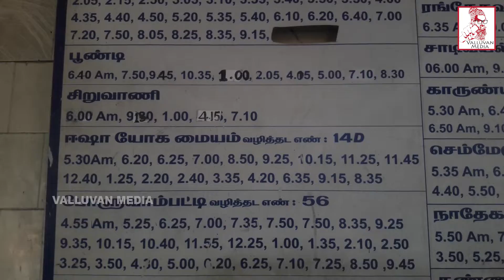ISHA YOGA & ADHIYOGI BUS ROUTE